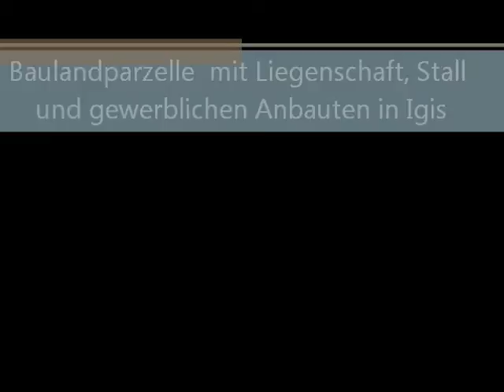Bauland in Kernzone in Igis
Bauland in Kernzone - Liegenschaft mit Stallanbau, gewerbliche Anbauten